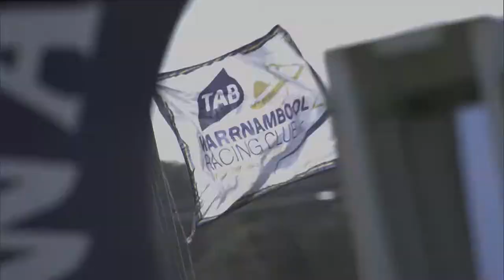JUMPS RACING SEASON HIGHLIGHTS 2019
The beauty of jumps racing can be witnessed in these highlights. The industry is continuing to build momentum attracting new audiences and patrons to the sport.